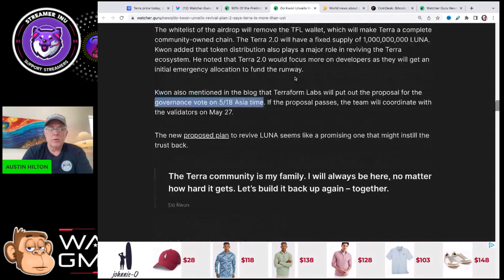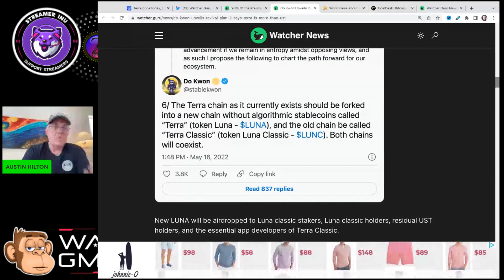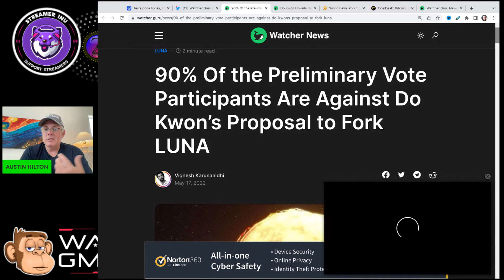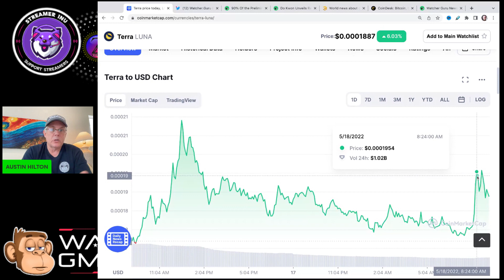TERRA LUNA - TODAY IS THE BIG DAY!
TERRA LUNA - TODAY IS THE BIG DAY!  RICH RABBIT CLUB TWITTER ACCOUNT